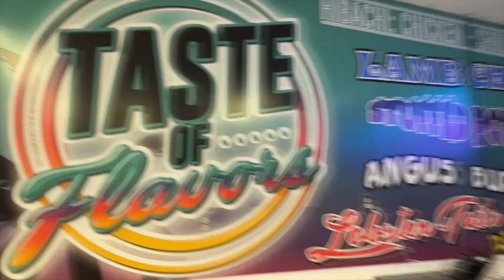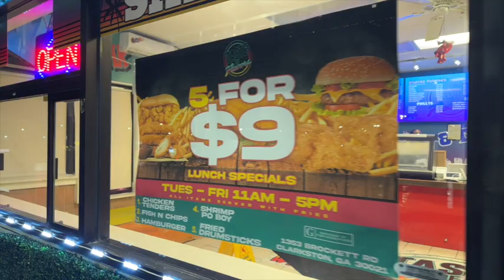Lunch Time Vibes Wit Officer Thomas Everyday 12-2 “Taste Of Flavors LunchMenu Review”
Lunch Time Vibes Wit Officer Thomas Everyday 12-2 “Taste Of Flavors LunchMenu Review” Feat Kirkwood Nukie